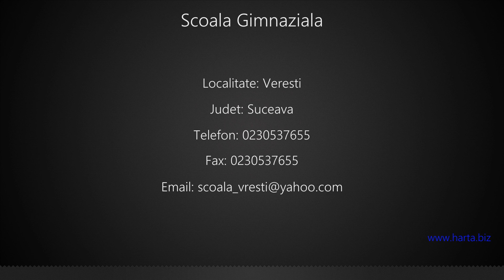Scoala Gimnaziala Veresti